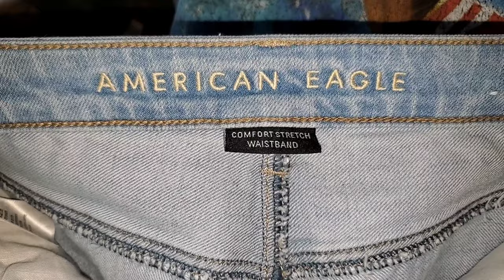How to Style Denim Shorts for Streetwear Fits + Sneakers | Review + Lookbook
It's summer which means a switch up for summerfits from distressed jeans to distressed shorts. These are definitely my new favorites from American Eagle. Let's break down howtostyle these AE Denim Baggy Mom Shorts.

Musician: Rook1e